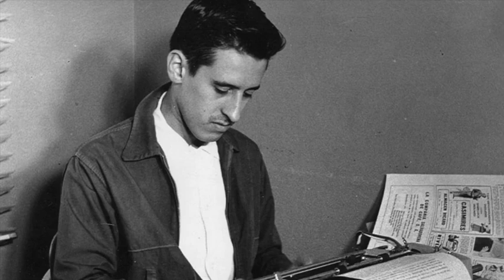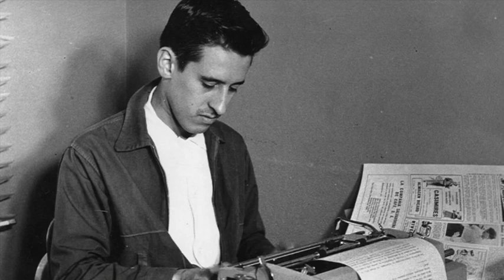10 - Taberna (Segunda parte)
Del disco: "Roque Dalton. Poesía", Colección Palabra de esta América, Casa de las Américas, La Habana, Cuba.